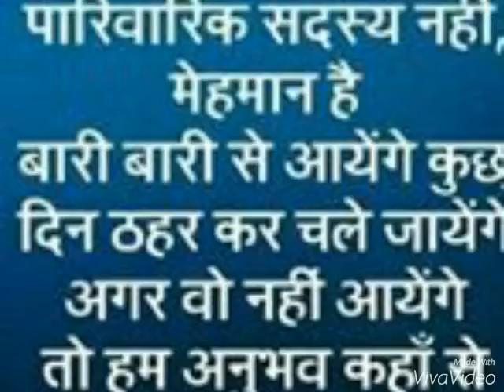Laila me lela aisi me leyela(1)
Sharuhk shah1920